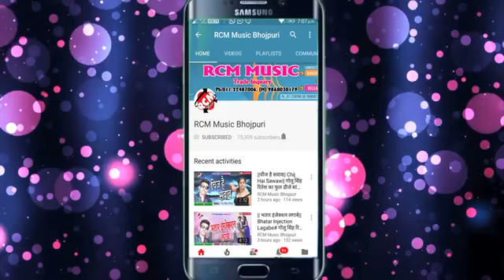आ गया mithu Marshal का 2020 का एक और रसदार वीडियो || परल जब नींद देहिया झार ले ले बा